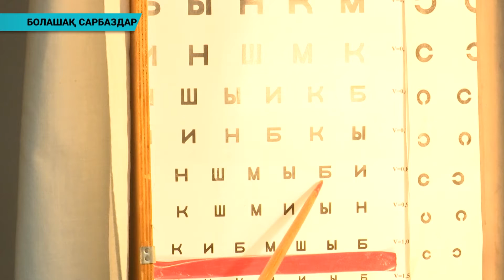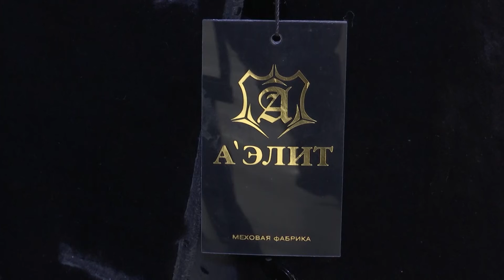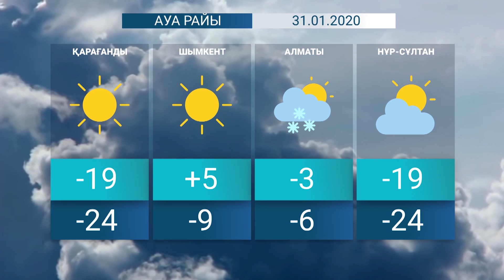Қорытынды жаңалықтар (30.01.2020)